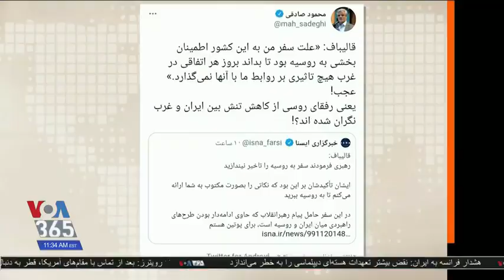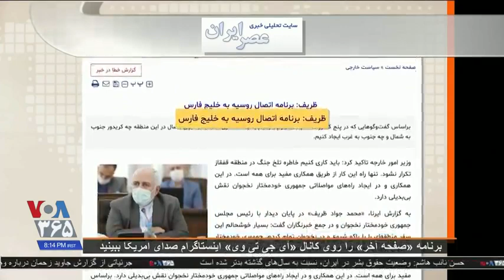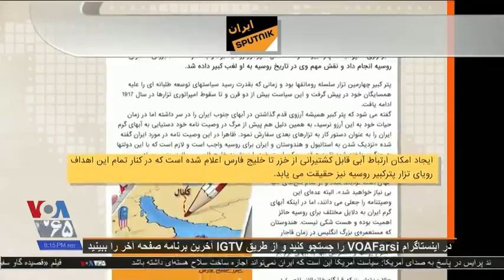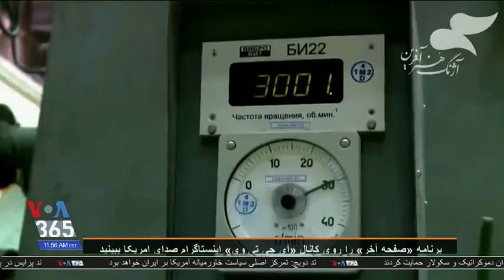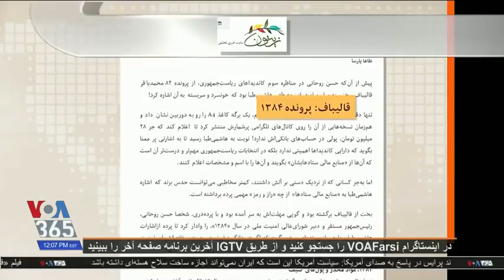خامنه ای ـ پوتین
صفحه آخر ـ صدای آمريکا ـ مهدی فلاحتی ـ پرده آخر ـ 12 فوريه